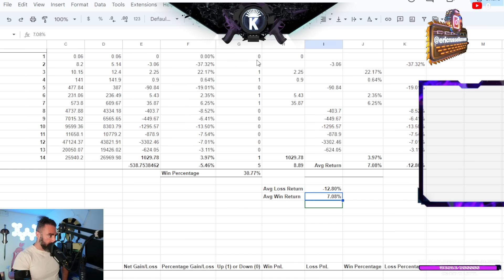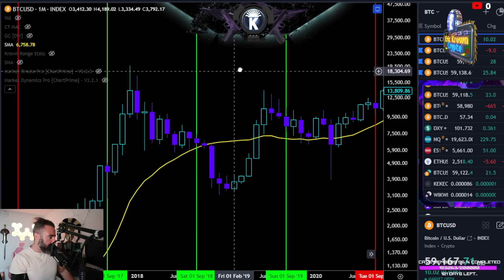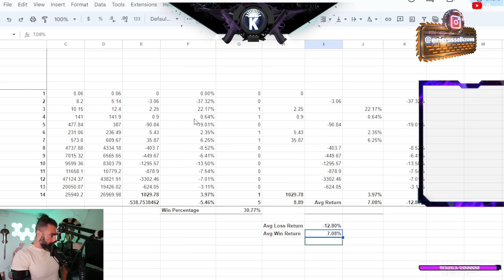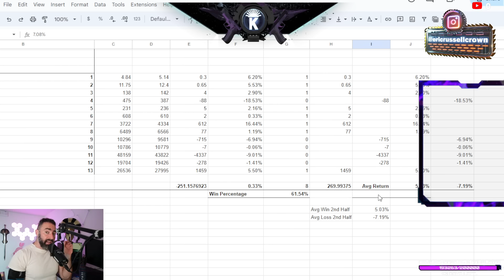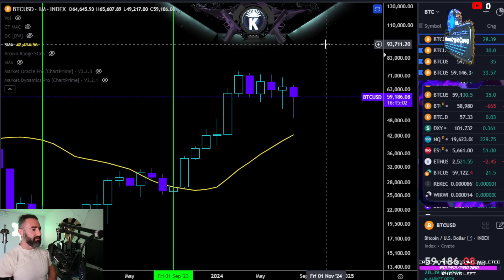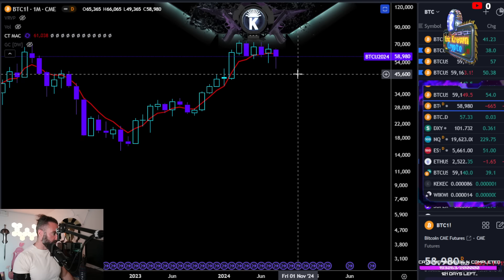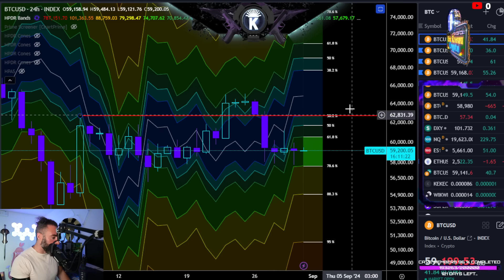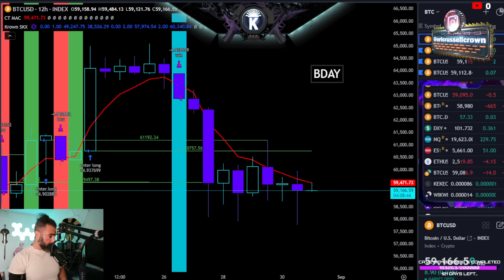Is Bitcoin About to Crash in September?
🔥 𝗚𝘂𝗮𝗿𝗮𝗻𝘁𝗲𝗲 𝘆𝗼𝘂𝗿 𝘀𝗽𝗼𝘁 𝗶𝗻 my free school! 𝗦𝗶𝗴𝗻 𝗨𝗽 & 𝗨𝗻𝗹𝗼𝗰𝗸 𝗙𝘂𝗹𝗹 𝗔𝗰𝗰𝗲𝘀𝘀 𝗧𝗢𝗗𝗔𝗬!

🟣 Learn To Create & Execute Your Own Trading Systems Using My Strategy
      Blueprint

🛠️Tools Used🛠️

🛠️ HPDR Ecosystem (HPDR, HPDR V, HPDR Bands, HPDR Oscillator & HPDR Cones) - Statistically    Driven Range & returns identifier

31st Aug YT Timestamps

00:00 Intro
00:50 Bitcoin September Analysis & Statistics
09:56 Bitcoin September Price Summary
11:17 Bitcoin Monthly 5-EMA
13:38 Bitcoin Daily HPDR Ranges
14:50 Bitcoin 12H 5-EMA Setup & Statistics
16:05 Upcoming Sale
16:44 Outro - Please Like & Subscribe